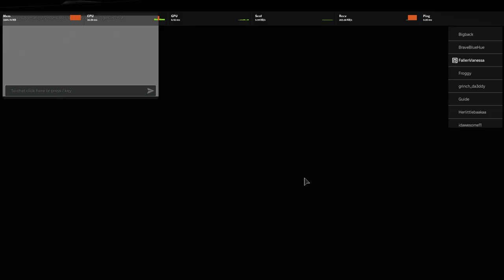"Violence"-Death Penalty Part 1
This is a very scary game in Roblox so sad is just like saw